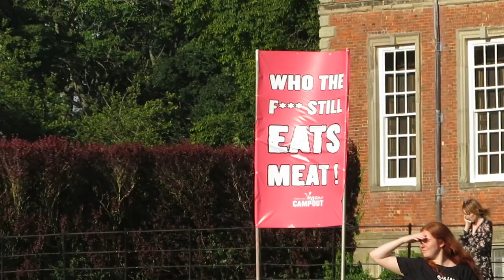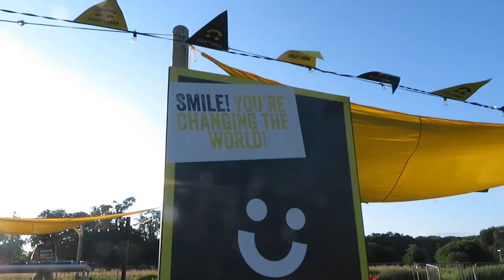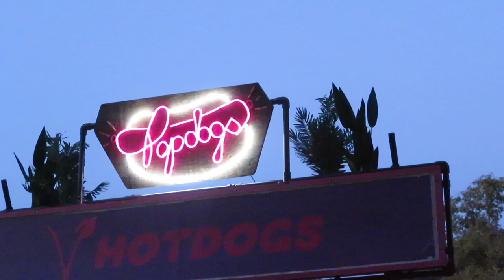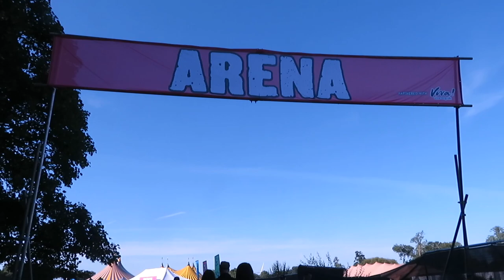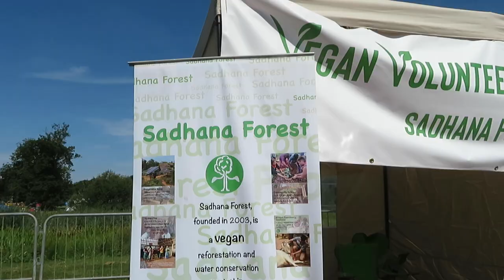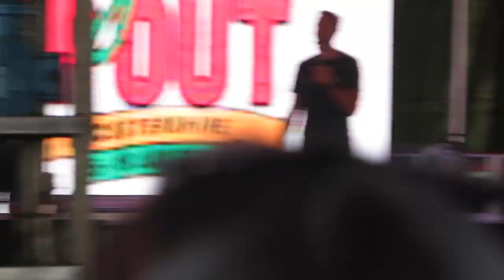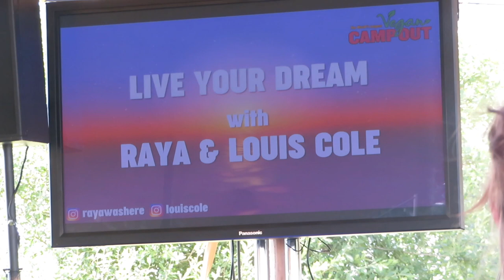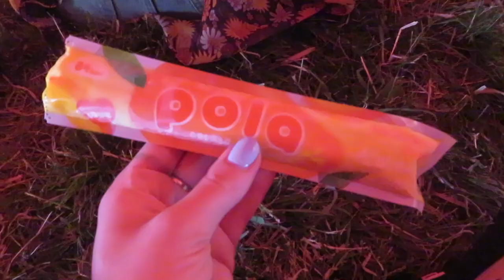Vegan Camp Out Festival Vlog Part 1!! Raya and Louis Cole, Simon Amstell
after two years of waiting, we finally made it to the Vegan Camp Out Festival! enjoy Vlog Part 1 and pop back on Wednesday the 27th for part 2!!! Raya and Louis Cole were the stand out talk for me, although i loved Simon Amstells bit too!

💛 Treat me to a suprise!

⭐️ !! DISCOUNTS !! ⭐️

🧡 £10 off a £15 order with Uber Eats ↓
eats-jessh7350ui

enter JES174UR at the checkout